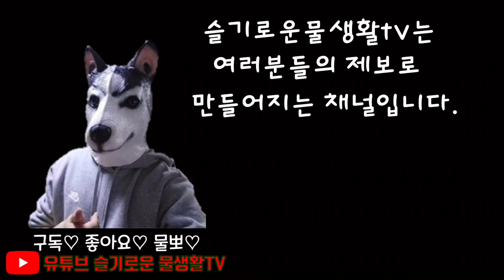"고정구피? 1년만에 수백마리가 됐어요!" 고정구피 초과밀로 키우는 구독자를 만났습니다.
오늘의 [구독자 어항열전]
다양한 고정구피를 초과밀로 키우는 구독자분을 소개합니다.
점프사도 시키고 처음 구피들을 다 죽이시는 초보 물생활러에서
1년만에 구피를 폭번시키는 초과밀항 물생활러가 되셨다는데요.
그의 물생활 노하우를 한번 보겠습니다.
물생활 고수의 어항한번 보시죠!